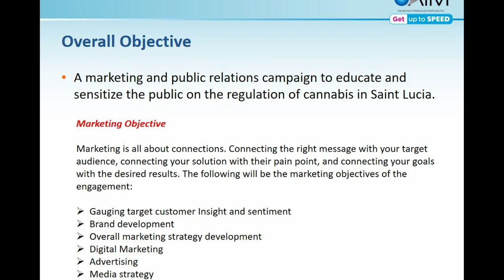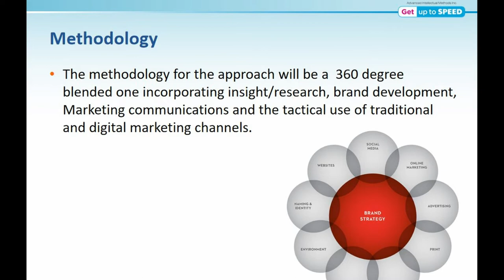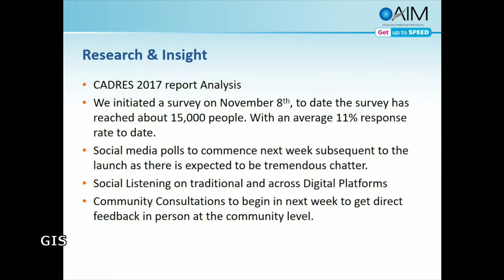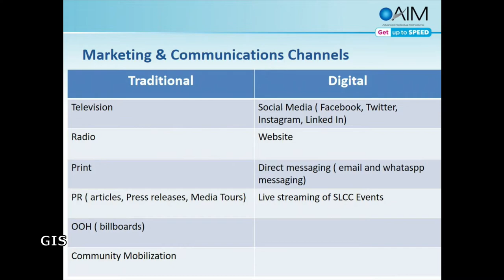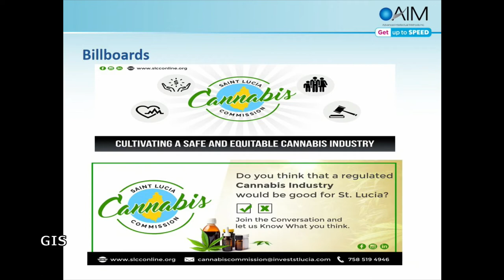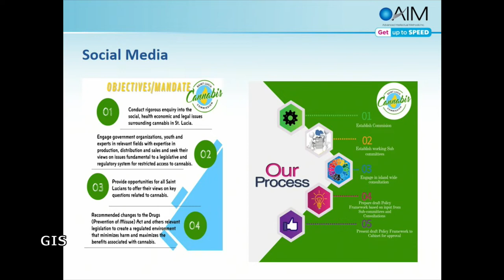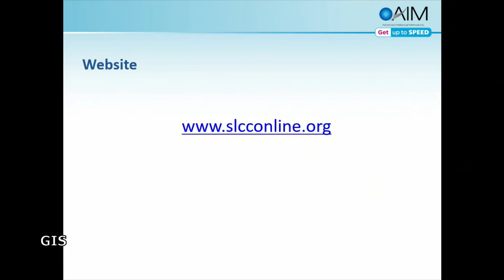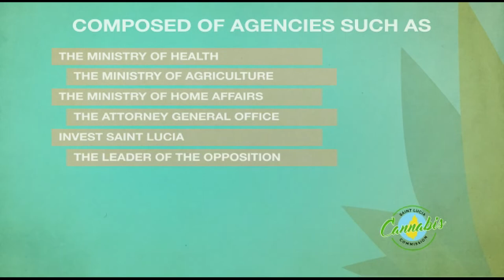Cannabis Commission Launch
Press Launch of The Saint Lucia Cannabis Commission